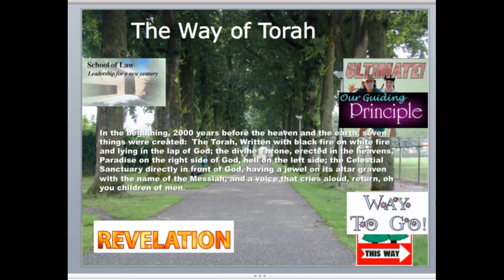Way of Torah 2